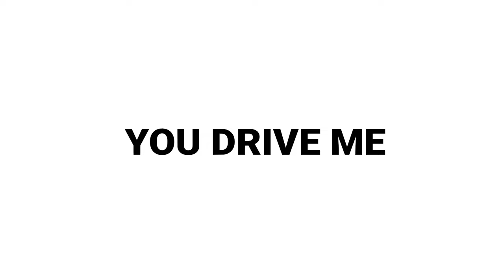Dandy's World - (You Drive Me) Crazy | Rodger x Glisten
GUYS.. this was a request and a gift for a friend.
pls don't send hate on this video!! AND PLUS.. WITH THIS SAYING THEY ARE RELATED IS FALSE!!! that is just a headcanon. I won't hate on that headcanon. Just don't spread lies about it saying it's actually a canon thing in the game!

OKAY, NEXT. I HAVE BEEN UNMOTIVATED TO ACTUALLY DO STUFF. I JUST BECAME AN FRESHMAN IN THIS STRICT SCHOOL, AND I HAVE BEEN STRESSING WITH SCHOOL WORK I'll try to post more, but I can't promise that :(

I currently have 3 unfinished work of dandys world that's coming. One is about Astro and Dandy, and another is about Shelly and Vee. And last is mostly about Shelly!! PLEASE PUT SOME PEACE ON THIS 14 YEAR OLD GIRL!! (ME..)

okay, thank you for hearing me, yap..

song is (you drive me) crazy by Britney Spears